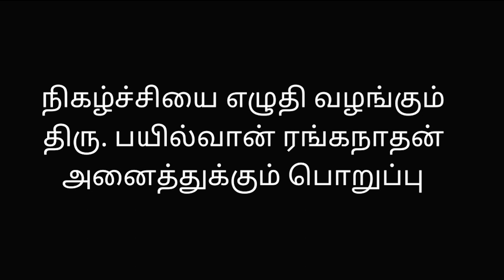போதையில் விஷ்ணு விஷால்!தற்கொலை முயற்சியில் சூரி! | Bayilvan Ranganathan | Kollywood Kisu Kisu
Actor Bayilvan Ranganathan Speaks about Vishnu Vishal's Drug Addictions and Actor Soori's Suicide Attempt.